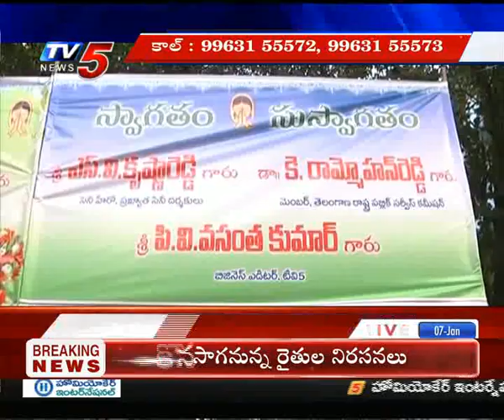TV5 News Business Breakfast | nallamillori palem kathalu | Director Vamsi